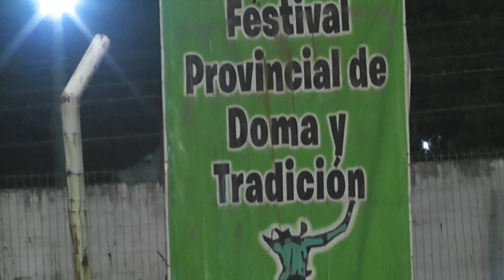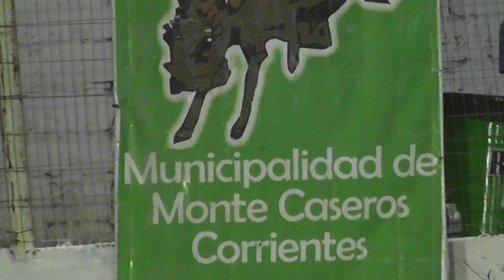Campero TV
SEGUINOS en Instagram @CamperoTv